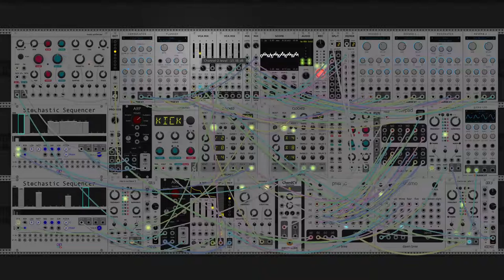dawn bree - just another day of uncertainty (modular synth ambient)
wow that sort of percussive echo-y sound that the song starts out with took a long while to get right. there were like five different iterations of that instrumentation before i landed on the one we have in the song. there were a lot of cool sounds that came out in the interim, but getting something that fit into the rest of the mix without sounding too flat or overwhelming the existing instruments was tough.

i guess the sort of more upbeat one that i made a couple days ago did really well in terms of views so i should probably be focusing more on that sound, but i dont really have much control over what comes out of the process that i have set up for making these. each decision sort of folds into the next one in a way that i really enjoy and there is really no way to predict how something is going to turn out.

im still quite deep into playing around with m7b5 chords. this one today is in D major flat six, or its sometimes called major harmonic, though im not really sure why. this one is especially entertaining for me as the progression is iv-ii*-V-I, where you could read the progression as flat six, or it could be modal interchange between the major and minor keys. im having way too much fun with these weird chord progressions. anyways i hope you like this one. let me know what you think! :)